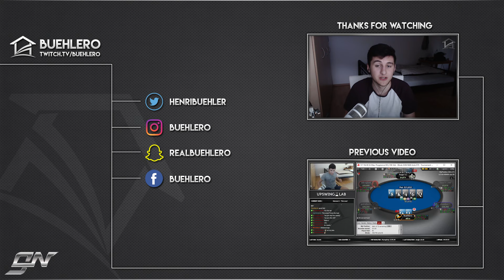HEADS UP - BLOWFISH! - Poker Stream Highlight (30.08.16)